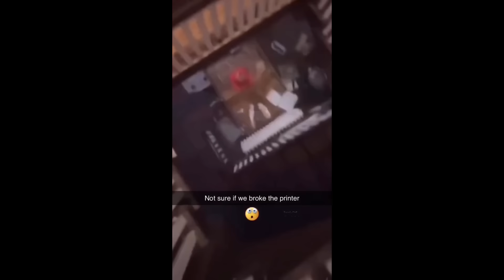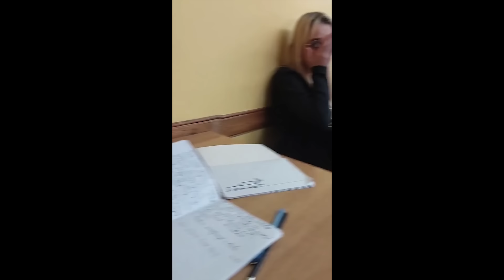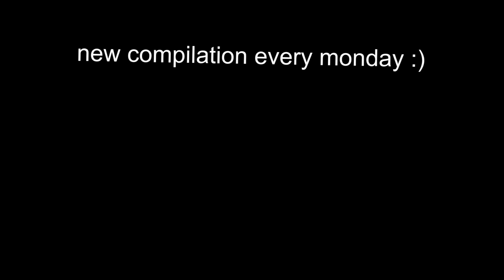UNUSUAL MEMES COMPILATION V225